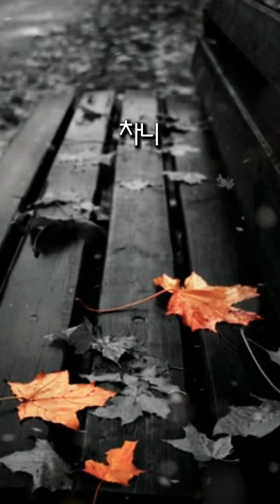김연우/이소은..슬픈 사랑의 노래